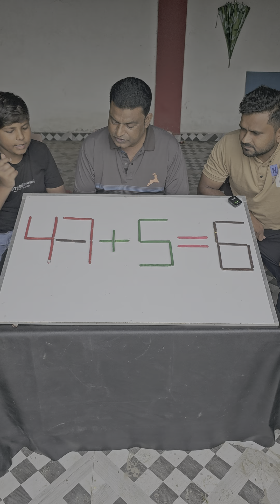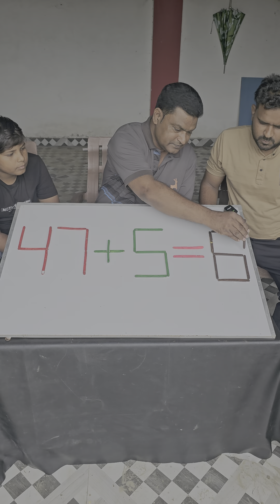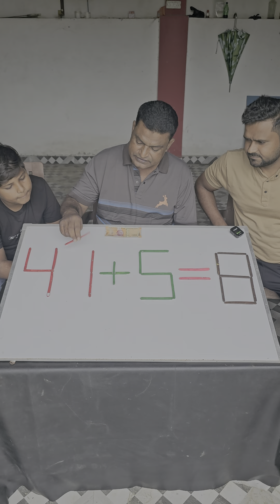इस गलत समीकरण को सही करो तो जानें।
I hope aapko ye video pasand aaye